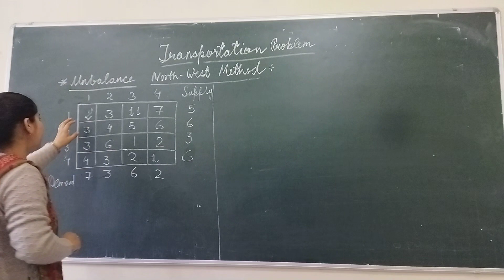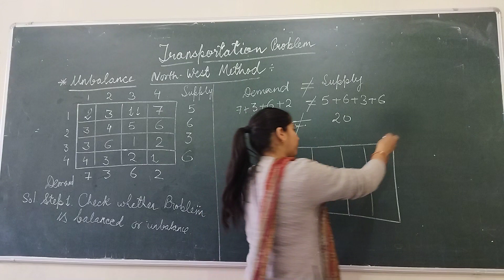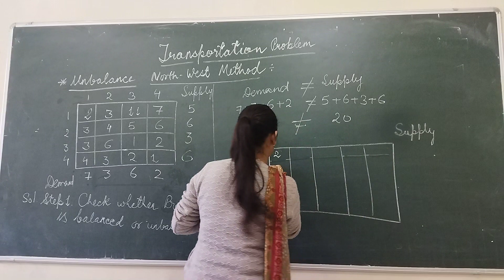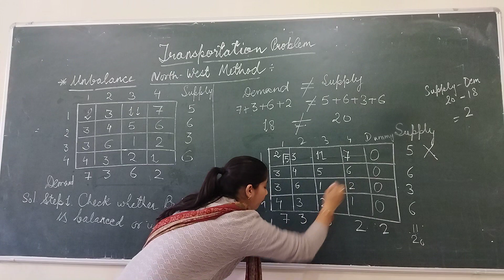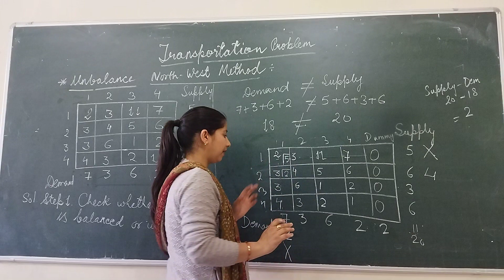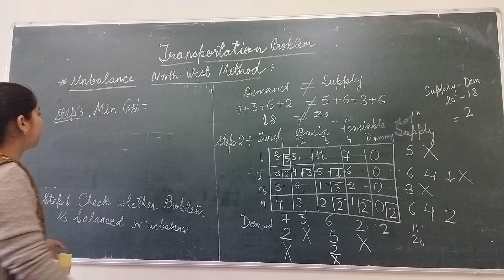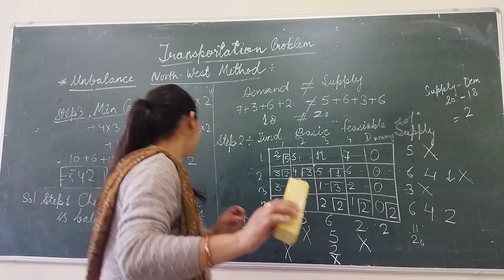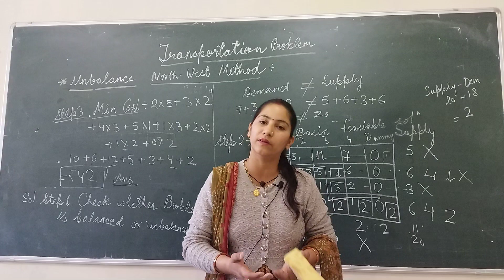Transportation problem|Part -2 | Unbalance North West method|in hindi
Transportation problem question of unbalance north west method.